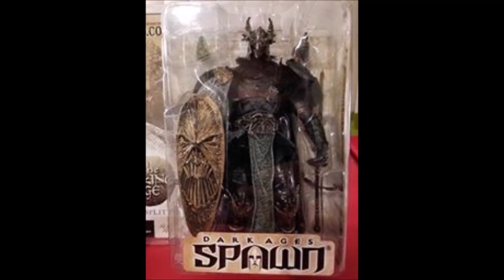รีวิวฟิกเกอร์ Skull Splitter (Mcfarlane toys Spawn Series 22 Viking Age)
มาแนวแฟนตาซีกันเลย กับงานละเอียดๆจากค่ายใหญ่ในตลาดของยุคนั้น กับ Mcfarlane toys ถ้าชื่นชอบความแฟนตาซีงานปั้นสวยๆตัวนี้ไม่น่าพลาดคร้าบ